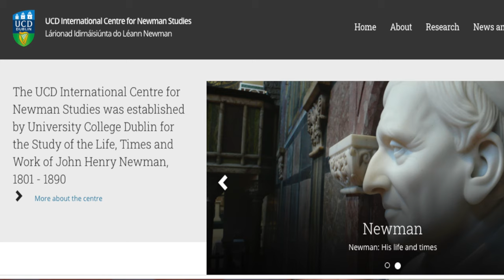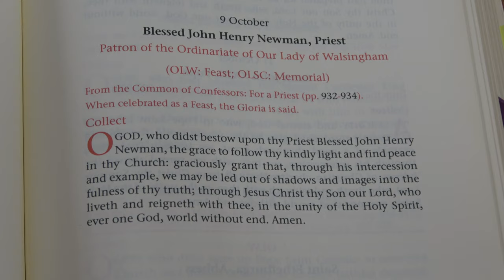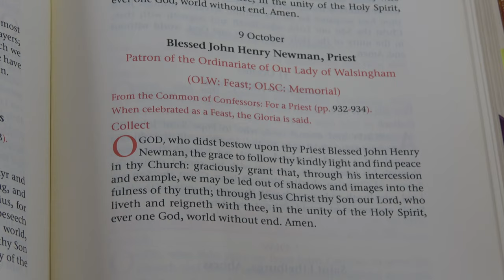The painting of the meeting between St John Henry Newman and Blessed Dominic Barberi by Michael Long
The meaning behind the contemporary artwork installed in 2020 in St Margaret Mary Church, Birmingham, UK in the Newman Gallery.